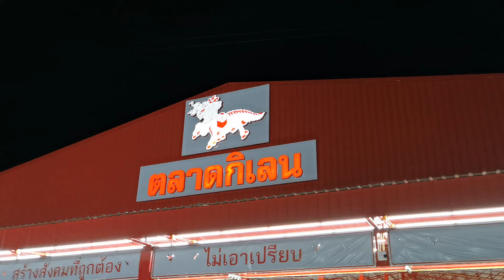พาชมตลาดกิเลน ศาลายา ตอนใกล้ปิด ของกินเพียบ ตลาดปิด2ทุ่มนะ มาไวๆหน่อย